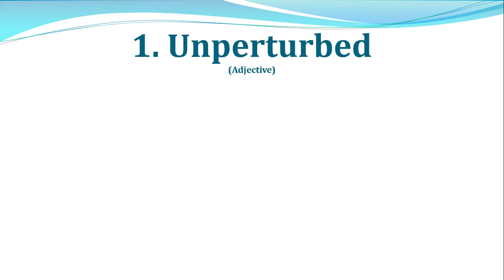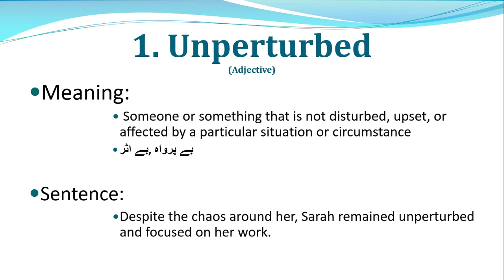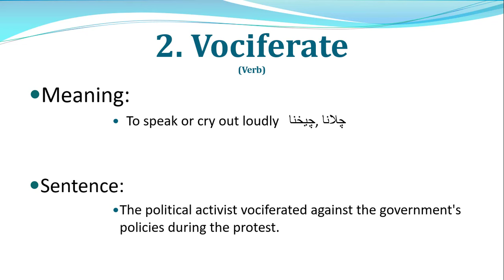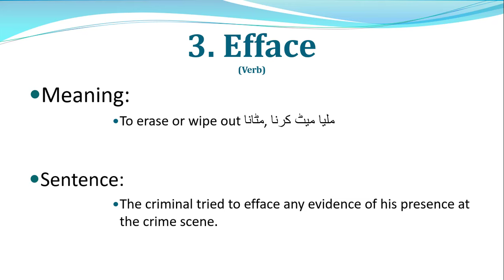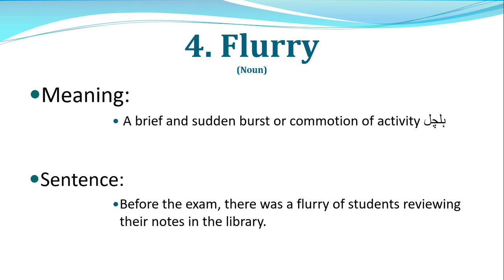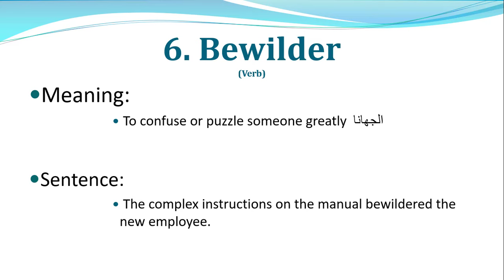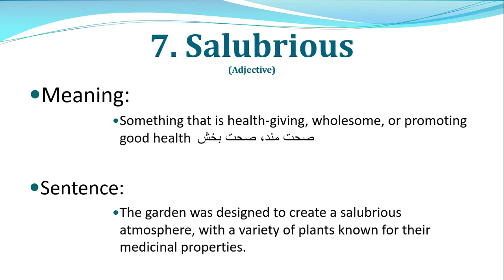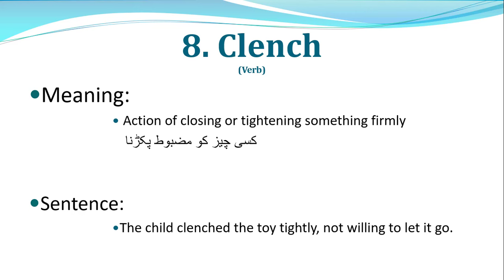Advanced English Words For Daily Use - English Words with Urdu Meaning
Has to- Have to - Had to - Will have to || Has to be- Have to be - Had to be - Will have to be

Is to- Are to - Am to - Was to - Were to || Is to be - Are to be - Am to be - Was to be - Were to be